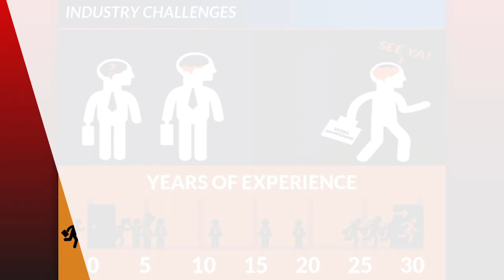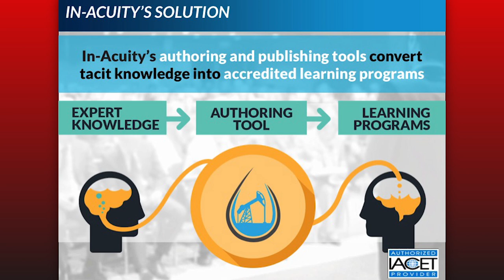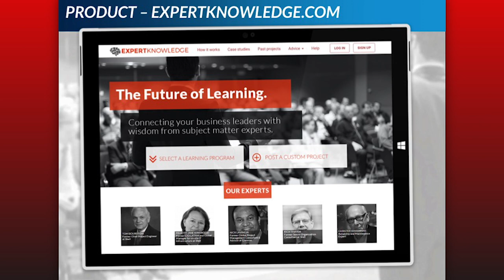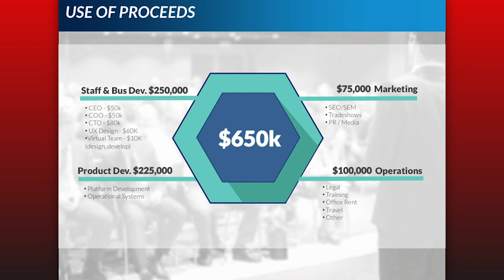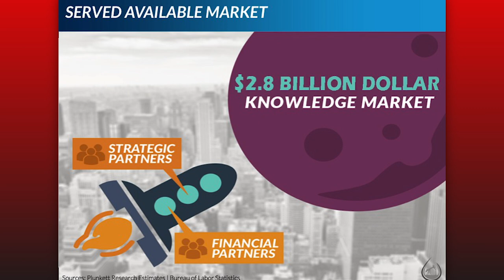Houston's Startup Demo Day Pitch - In-Actuity / ExpertKnowledge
Houston Startup In-Actuity pitches its company.  In-Acuity connects organizations and their leaders with wisdom from proven subject matter experts for knowledge capture, transfer and ongoing support.